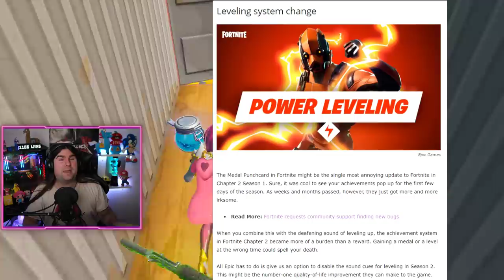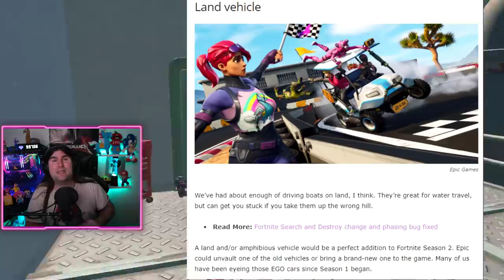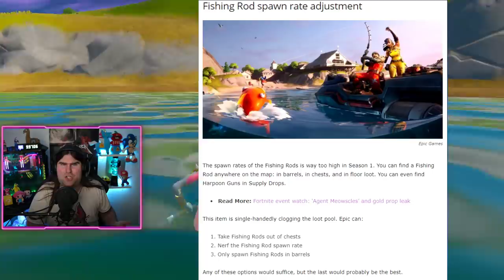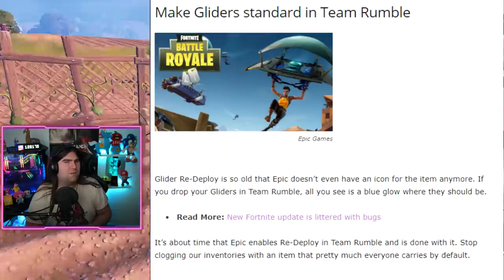FORTNITE SEASON 2: NEWS, PASS BATTAGLIA, EVENTO, VEICOLI (FORTNITE NEWS)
Mancano POCHI GIORNI all'arrivo della SEASON 2 di FORTNITE! Tante voci girano per il web su quello che dovremo aspettarci e su quello che la community vuole! VEDIAMOLE ASSIEME!

BENVENUTO!

🔸 Peripherals

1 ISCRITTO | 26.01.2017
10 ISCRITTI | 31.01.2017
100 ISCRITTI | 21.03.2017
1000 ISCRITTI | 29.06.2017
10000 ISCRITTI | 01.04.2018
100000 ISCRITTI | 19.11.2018